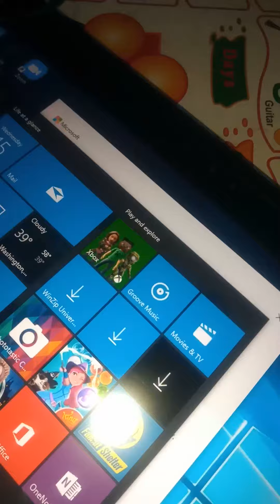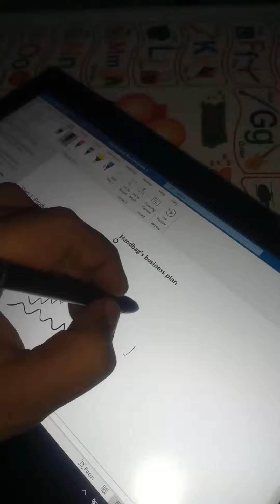Best laptop to make money online | perfect laptop to start working online | online teaching laptop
This is one of the best budget laptop to start working online and starting making money online even you can use this laptop for online teaching